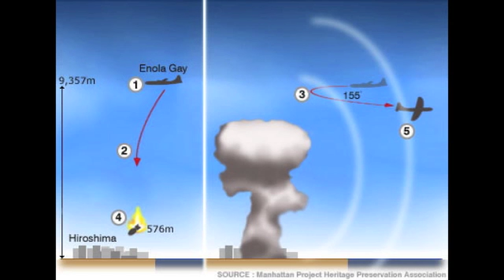OMD - Enola Gay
OMD